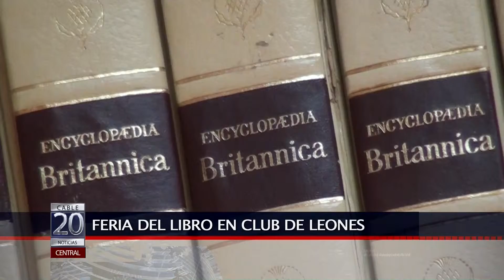28 ABR 2016 DÍA DE LA TIERRA EN CARTAGENA